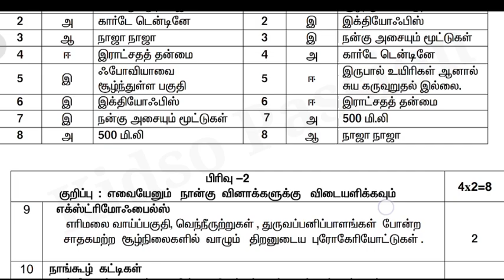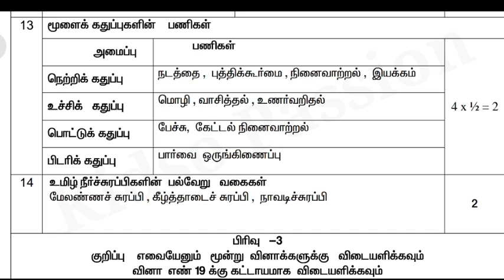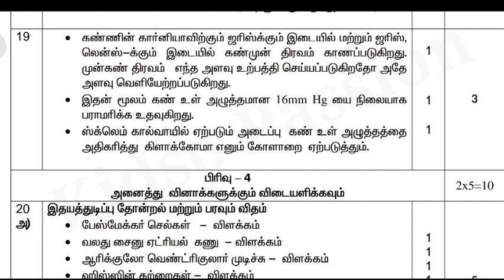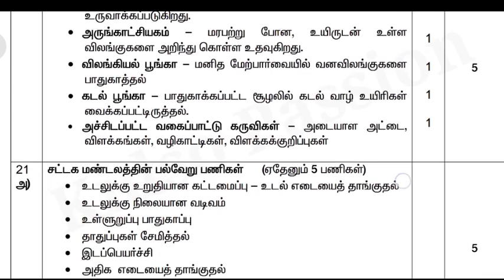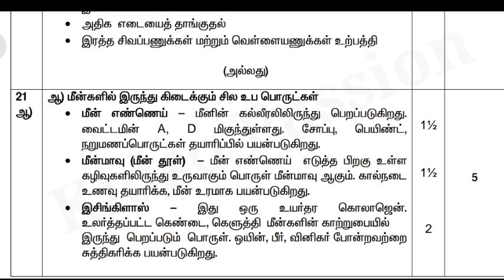11th Bio Zoology உயரி விலங்கியல் Public Official Answer key 2023 Tamil Medium